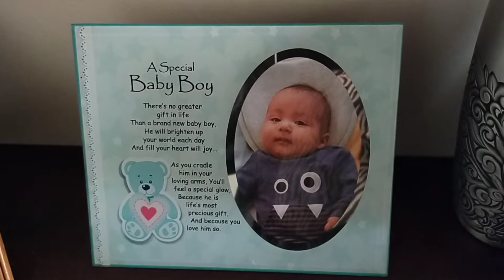Aiden's 4th Birthday